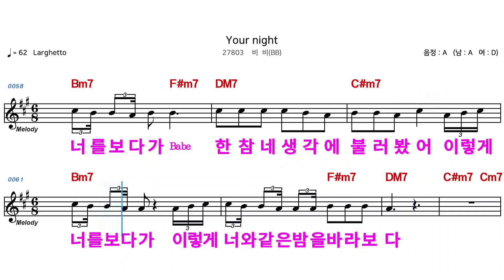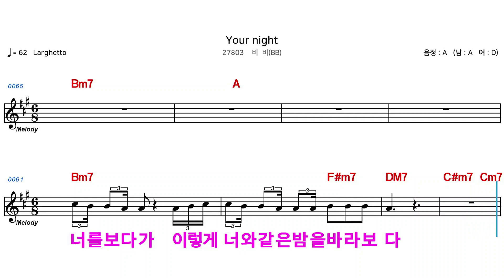(MR) 27803 Your night - 비비